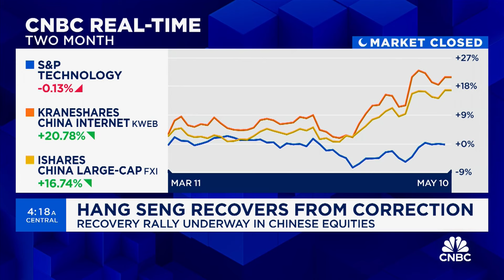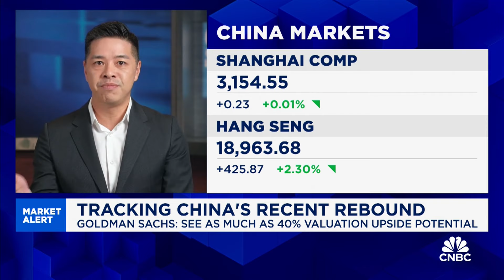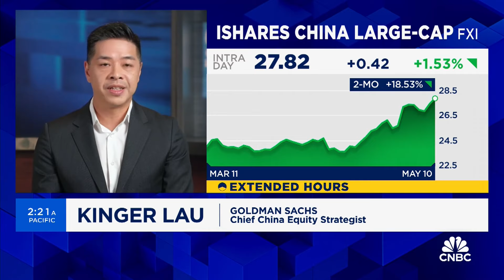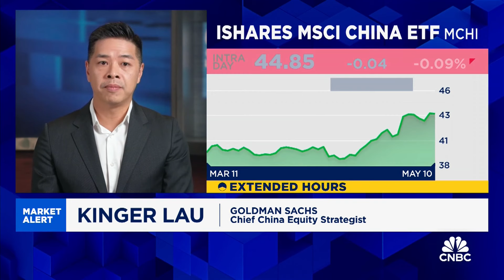Valuation levels for Chinese stocks are attractive, says Kinger Lau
Kinger Lau, Chief China Strategist at Goldman Sachs, discusses the rally in China stocks over the past two months and where they still have more room to run.